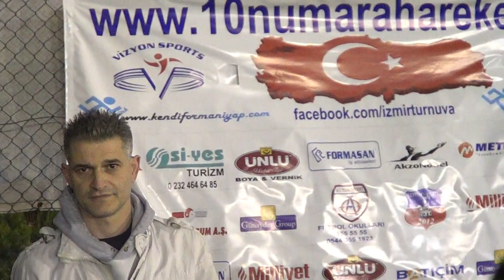TEKGIDA - İŞ SENDİKASI KAPTANI NECO ŞENGÜL